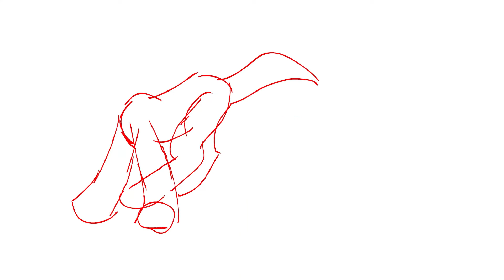not finished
Hopefully ill finish it but it really depends on time i got and motivation